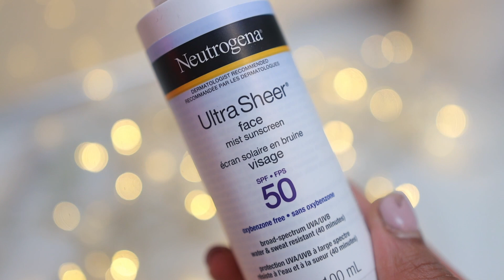5 Simple Tips for Beautiful Skin | Essential Steps for Healthy Looking Skin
Hey hey, today's video is more of a reminder than anything else.. Here are 5 simple tips I've implemented in my lifestyle for beautiful skin! It's very imprtant to note that "beautiful skin" does not equate to "clear skin". Ideally that's the goal, but you can have blemishes and still have beautiful healthy looking skin!
Much love, Elma xo

✨ L E T S CO N N E C T ✨

- CLINIQUE Take The Day Off Cleansing Balm
- KORRES Greek Yoghurt Foaming Cream Cleanser
- CINEMA SECRETS Makeup Brush Cleaner
- DRUNK ELEPHANT Umbra Tinte Physical Daily Defense SPF 30
- NEUTROGENA Ultra Sheer Face Mist Sunscreen SPF50

✨T E C H  T A L K ✨

Camera I use for my videos: Canon 90D
My Lens: Sigma 18-35 f1.8
Camera I use to vlog & take IG pictures: iPhone 11 Pro Max

❥ What is your name? Elma
❥ What is your skin type? Dry
❥ What's your MAC shade? In the Fall/Winter months I’m NC42 and Spring/ Summer I’m around NC44
❥ What is your nationality? Franco\Nigerian (and proud!)